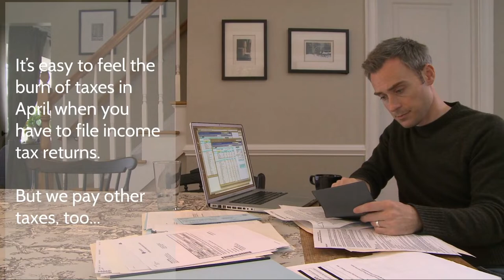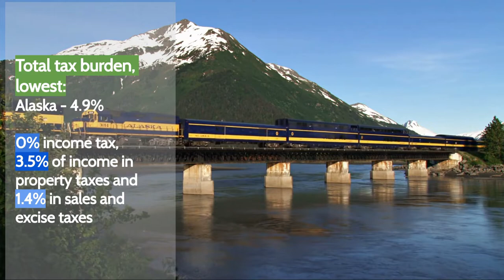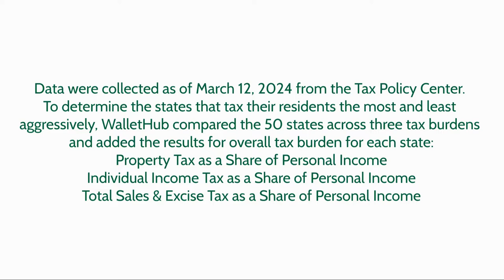Best and Worst States for Taxes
Best and Worst States for Taxes: The States With the Highest and Lowest Overall Tax Burdens. Some states provide better quality government services for the amount of taxes residents pay. The video ranks the states with the highest and lowest overall tax budens. New Hampshire has the best taxpayer ROI because it has no income tax and residents pay less in total taxes while still receiving good quality government services. Other states with high taxpayer ROI include Florida, South Dakota, Utah and Virginia. These states either have no income tax or spend their tax dollars efficiently.